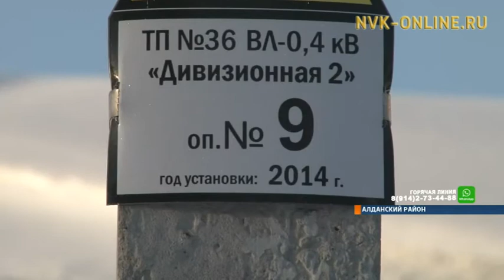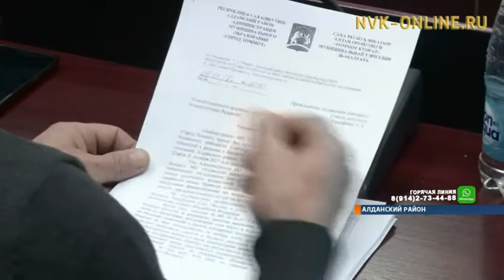Депутаты Алданского района утвердили скорректированный бюджет